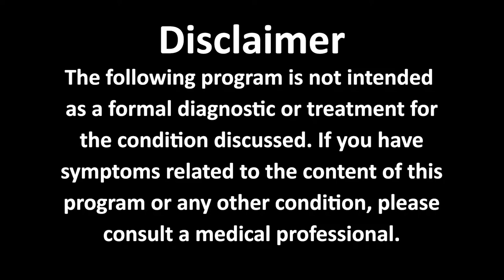Active ELDERS: At Home, But Not Forgotten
This presentation is not intended as a formal diagnostic or treatment for the condition discussed.  If you have symptoms related to the content of this presentation or, any other condition, please consult your medical professional.